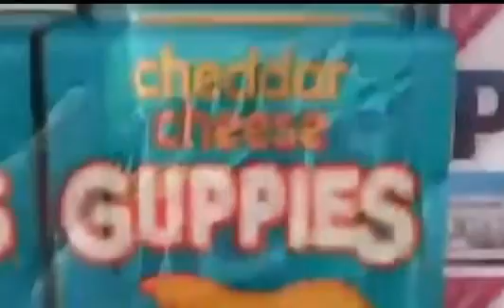song about knockoff candy brands!